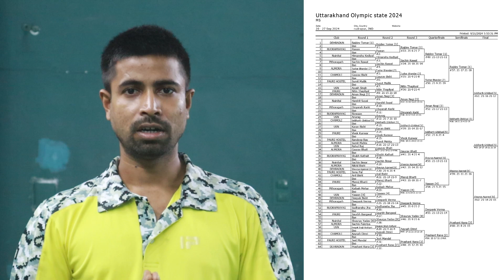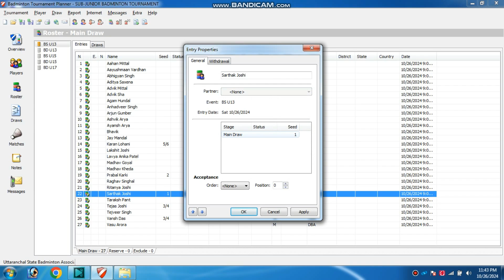How to make a knockout draw / fixture ?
hello guys in this video I will tell you how to make a draw or a fixture for badminton player.
this video is literally very helpful if you want to organised a tournament or want to make a fair knockout draw.

00:00 Intro about knockout draw
0:26 precaution about knockout draw
0:45 how to make a draw?
1:21 how to count bye?
2:08 how to place seeding and byes in knockout draw?
3:12 bye placing in knockout draw
4:41 how to make a draw with tournament planner?

tournament planner
how to run tournament planner?
how to make a draw with the help of tournament planner

conclusion -
in this video I tried to tell you how to make a fair draw how to place by seeding all the thing I tried to cover in this video.

Thank you for tuning in! Prioritizing your health and performance in badminton should always be at the forefront of your athletic endeavors.